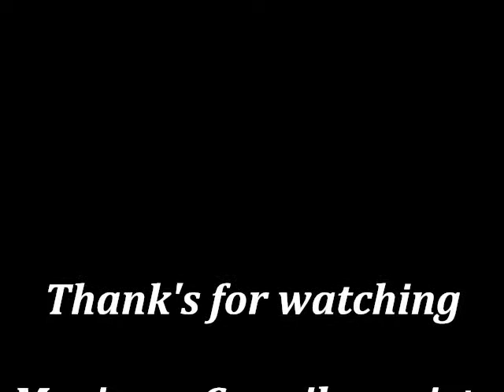Street video 2001